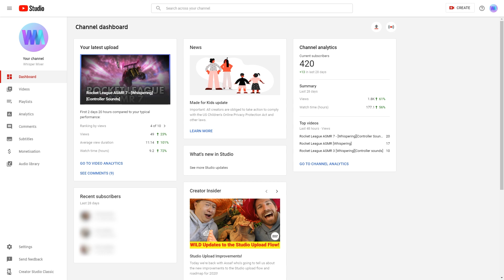DO NOT SUBSCRIBE